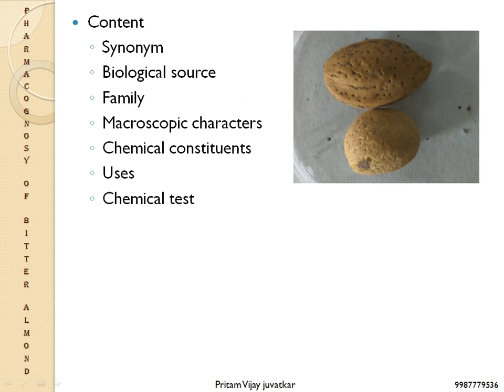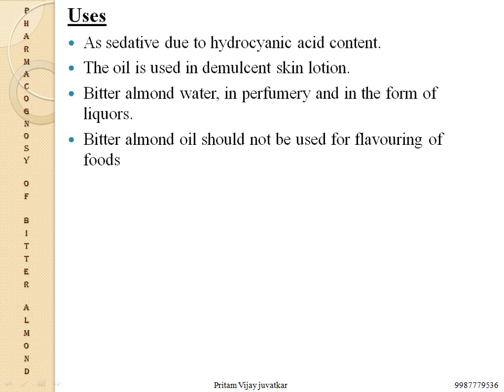Pharmacognosy of Bitter Almond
This video is prepared for students of B.Pharm as per syllabus. This information will give you information about Biological Source, Family, Morphological Characteristic, Chemical Constituents, Uses